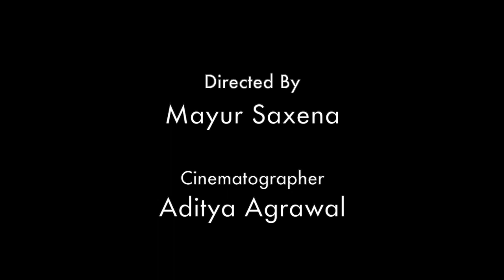Oxford meets Bollywood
When a group of Indian University of Oxford postgraduate students decide to express their love for Oxford. Our version of Ranveer Singh's magnetic performance on "Mera waala dance" (Simmba).

Featuring different locations of Oxford namely:
- Wolfson College
- Linacre College
- Balliol College
- Hertford College
- St. Catherine's College
- St. Edmund Hall
- Lincoln College
- Radcliffe Camera
- Bridge of Sighs
- Bodleian Library